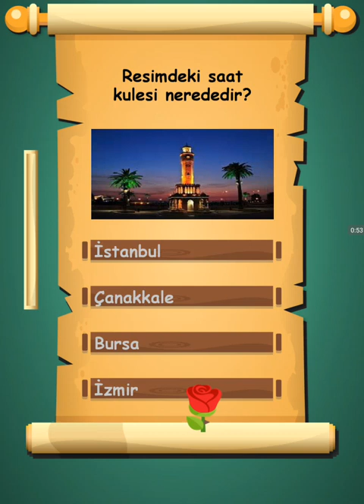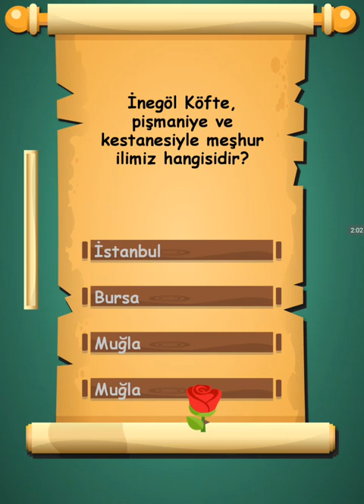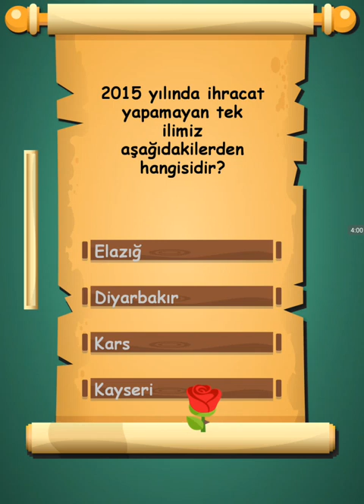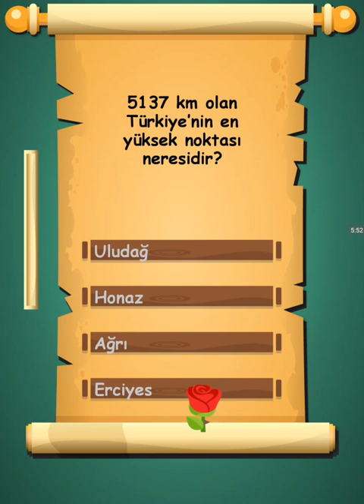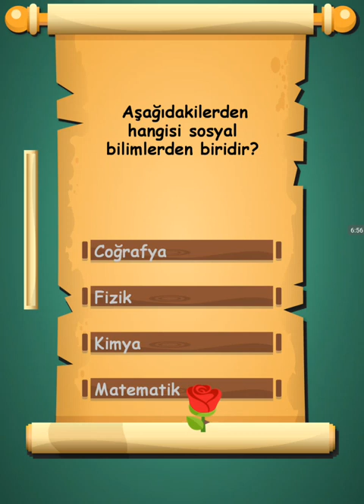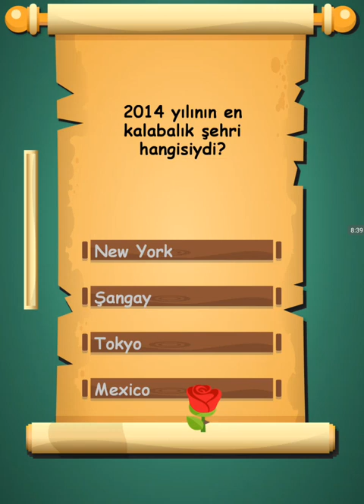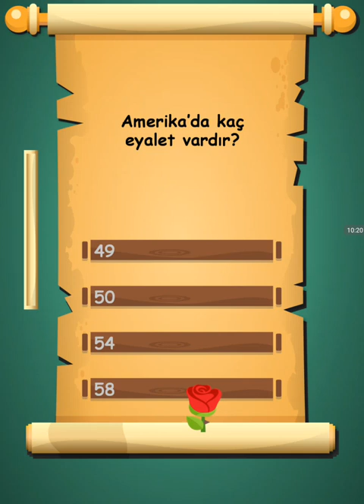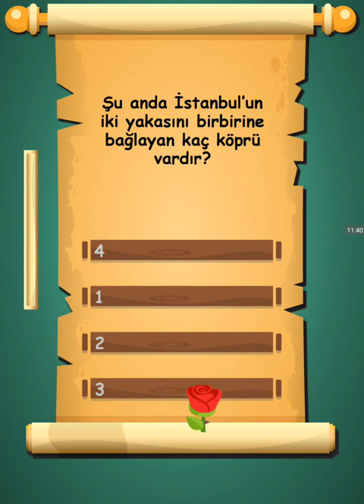COĞRAFYA GENEL KÜLTÜR SORULARİ EBA